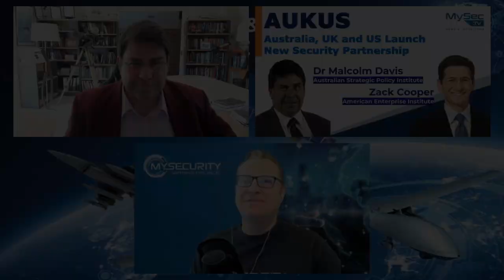AUKUS Strategic Security Alliance announcement and implications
A landmark defence and security partnership has been agreed by the leaders of the UK, the United States and Australia which will protect and defend shared interests in the Indo-Pacific.

Under the ‘AUKUS’ alliance, the three countries will enhance the development of joint capabilities and technology sharing, as well as foster deeper integration of security and defence-related science, technology, industrial bases and supply chains.

The first major initiative of AUKUS will be to deliver a nuclear-powered submarine fleet for Australia.

We speak with Dr. Malcolm Davis, Senior Analyst with the Australian Strategic Policy Institute (ASPI)in Canberra and Zack Cooper, Senior Fellow with the American Enterprise Institute (AEI) in Washington on this arrangement and the implications for Australia and Indo-Pacific.